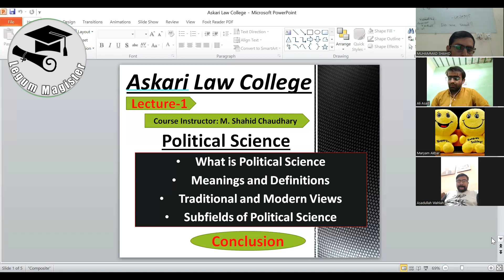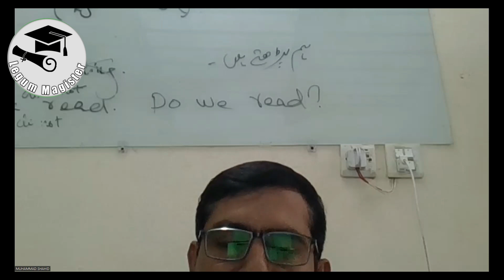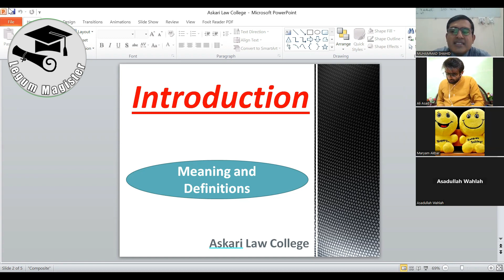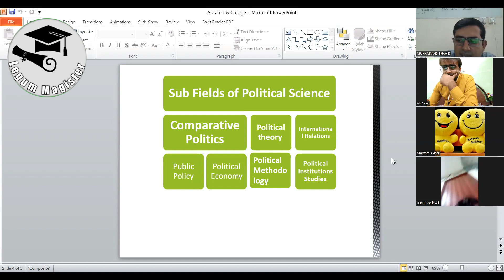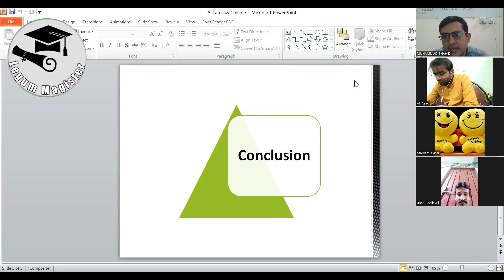Introduction & Meanings of Political Science, Its Traditional Views, Modern Views & Subfields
Mr. Muhammad Shahid Chaudhary Advocate | Professional Speaker, Trainer & Teacher. He's a Professional in the field of Law & Prestigious Advocate serving in the High Court Bar Association Multan. He's Intellectual & a man of letters and an esteemed Teacher.
In this video, You can explore what is Political Science, Meaning, Definitions, and Modern and Traditional views of Political Science.
If you want this video in Lecture Notes format or PDF format Please Click the Link Listed
shahid chaudhry,
legum magister,
political science,
political science vs politics,
traditional or modern view of politics,
political theory,
comparative politics,
political methodology,
subfields of political science